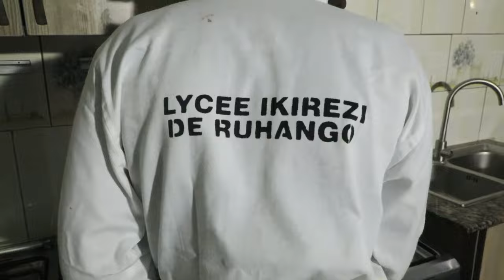MENYA UKO BOTSA INKOKO YUMUTSE KU MUSHITO